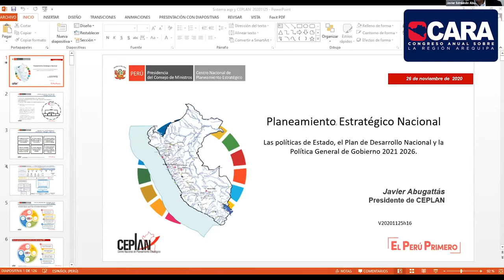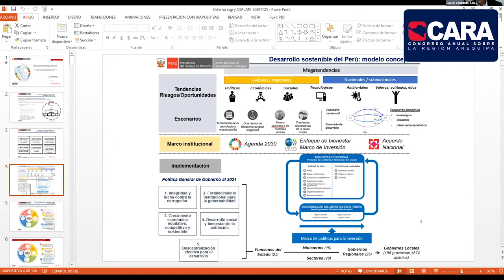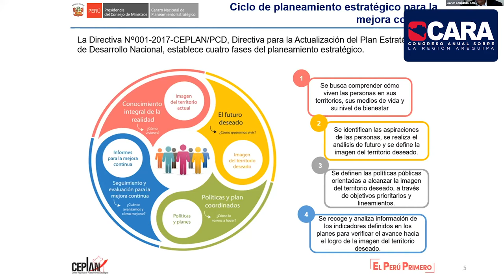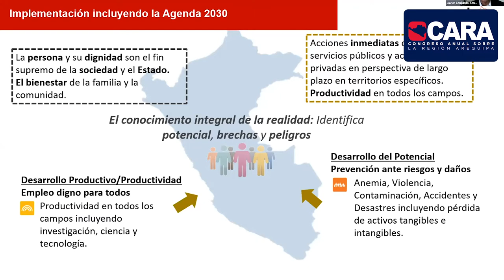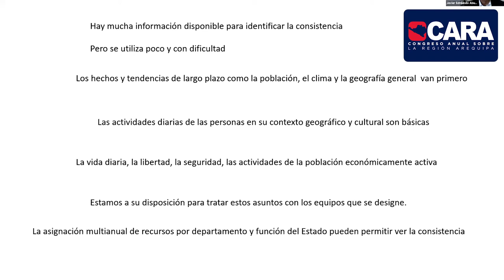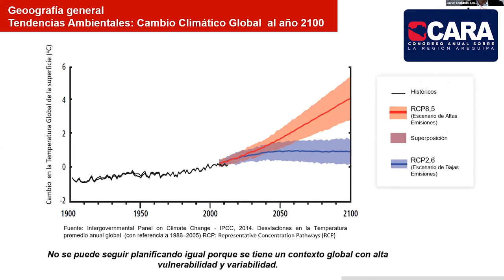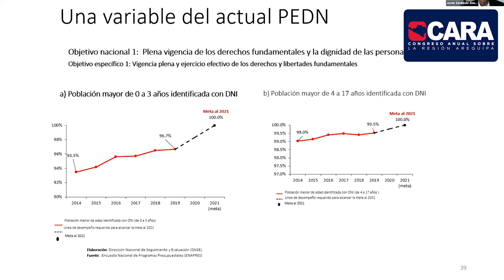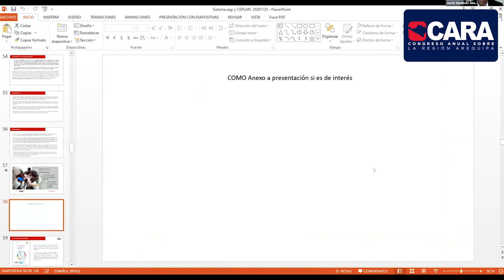CARACentral2020 🗻 | PLAN BICENTENARIO, RUMBO AL 2021.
📅 Día 1:
Ponencia II: “Plan Bicentenario, rumbo al 2021”. Por Javier Edmundo Abugattás, Presidente del Consejo Directivo del CEPLAN (Centro Nacional de Planeamiento Estratégico).

CARACentral2020 Juntos por el desarrollo de la Región.